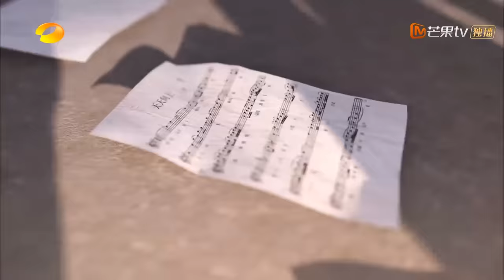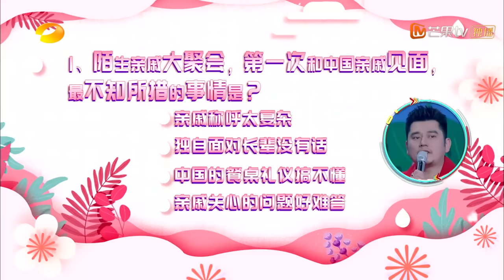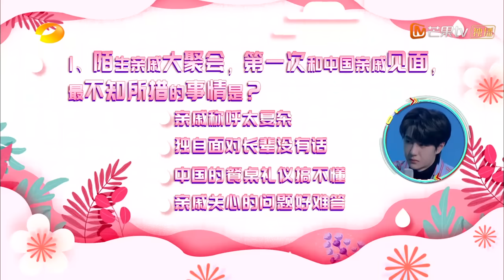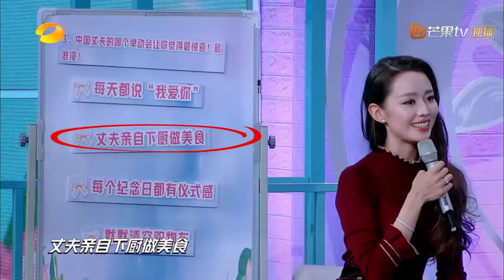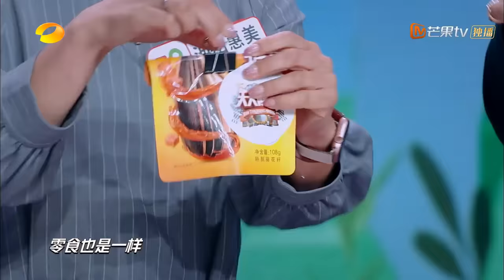《天天向上》20200209期：甜蜜警告！郎朗夫人吉娜驾到 王一博谈会给未来的一半做的这些事 Day Day Up【芒果TV爱豆娱乐站】